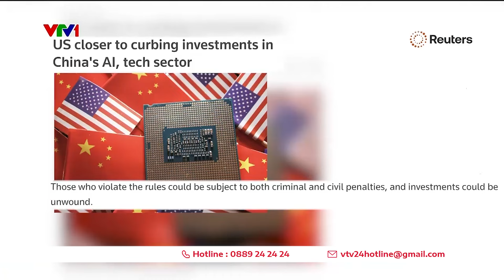Mỹ siết đầu tư vào công nghệ của Trung Quốc | VTV24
Bộ Tài chính Mỹ vừa công bố dự thảo quy định nhằm siết chặt đầu tư từ Mỹ vào trí tuệ nhân tạo (AI) và một số lĩnh vực công nghệ khác ở Trung Quốc.